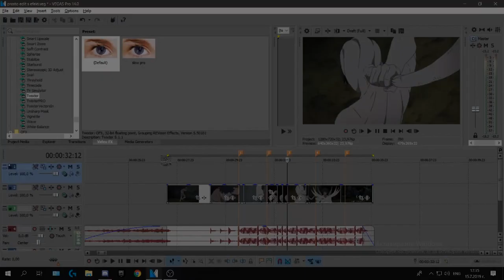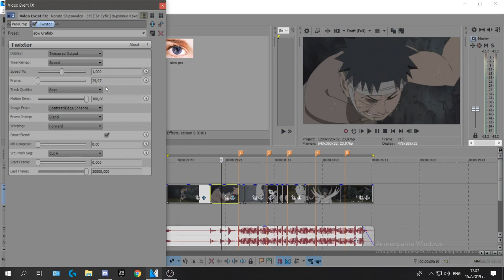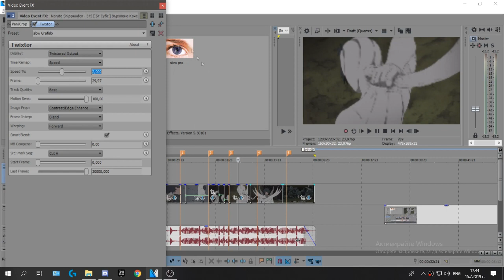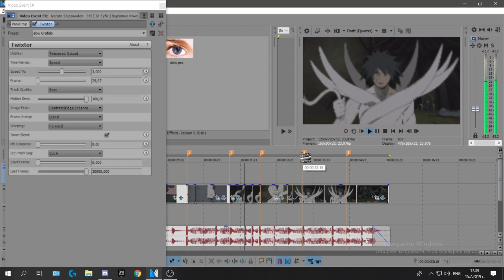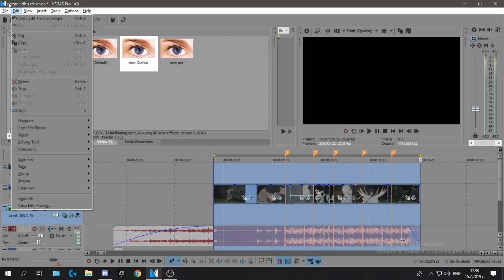Twixtor - Sony Vegas AMV Tutorial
Naruto AMV
Naruto VS Sasuke
Naruto X Sasuke
Naruto Sasuke Fight
naruto shippuuden AMV
naruto shippuuden
Shisui Uchiha Ded
Naruto Boruto AMV
Naruto Edit
Sasuke vs Danzo
Sasuke kill Danzo
NARUTO EDIT ITACHI
Rin death
Edit
Twixtor Tutorial